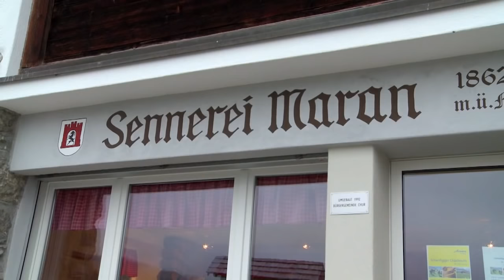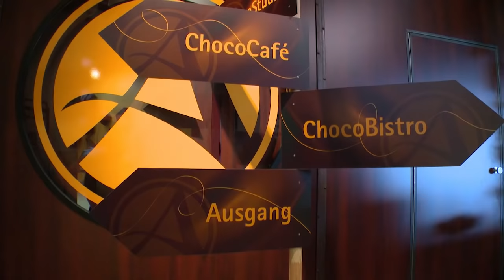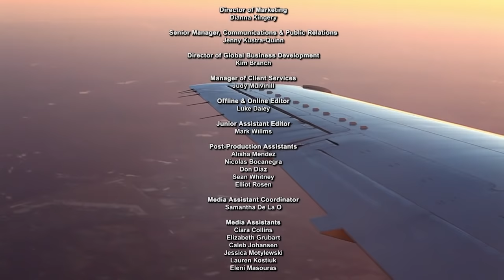Family Travel with Colleen Kelly - Switzerland Part 1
Colleen Kelly uncovers quintessential Switzerland, family style! Starting the adventure with a scooter tour in the town of Arosa, Colleen joins area families at a cheese factory to learn about one of Switzerland’s most well-known culinary delights.  Her exploration continues in the Aletsch Arena area, where she meets an expert to learn more about the largest glacier in the Alps and a Unesco World Heritage Site. To get a bird’s eye view of the area, Colleen tests her bravery and leaps off a mountain on a paragliding adventure… what a way to see Switzerland!

Colleen joins a family snow tubing down a glacier! It’s a fast slide down to the bottom, but the thrill is well worth it — check that one off the bucket list!  Last, but not least, Colleen accompanies a family on a tour of a local chocolate factory where they not only learn about the addictive Swiss treat, but also are able to make their very own bars of chocolate to take home.  You can’t ask for a better souvenir!